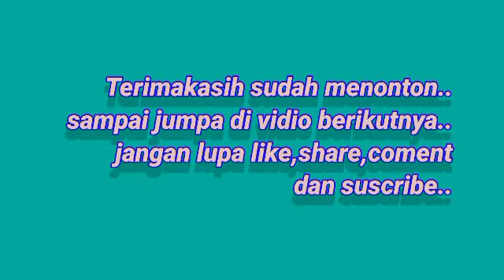MIKAT BURUNG FLAMBOYAN MENGGUNAKAN JARING,@cipungchannel8202